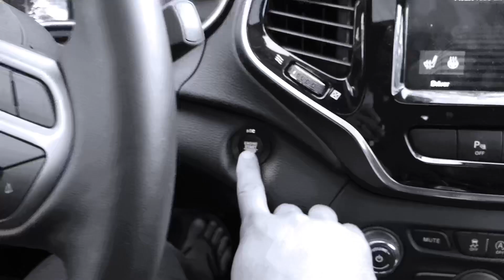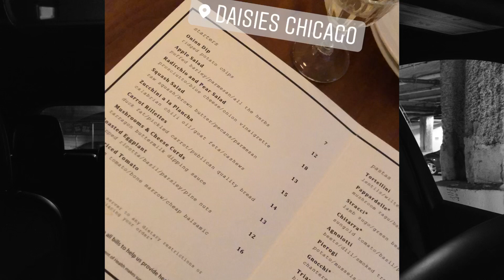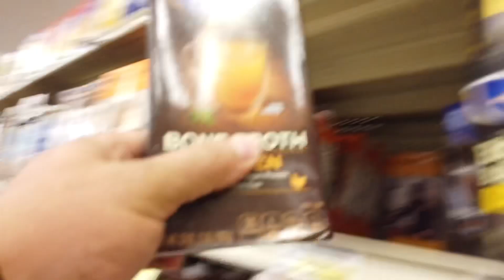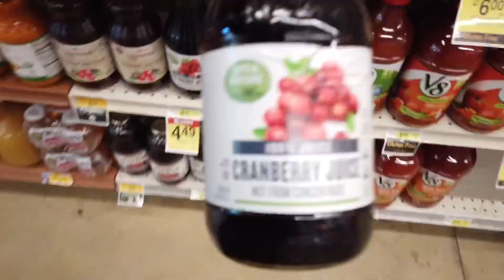HOW MUCH I SPEND ON GROCERIES ON THE VERTICAL DIET